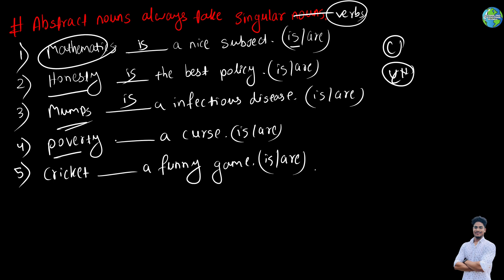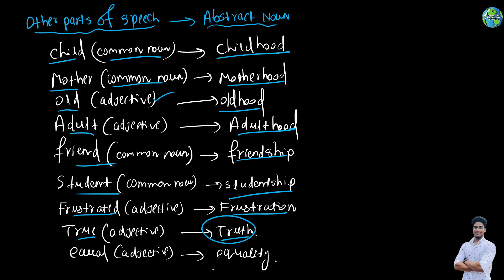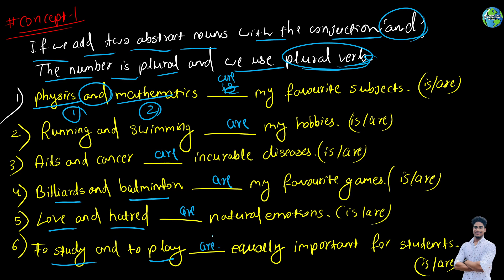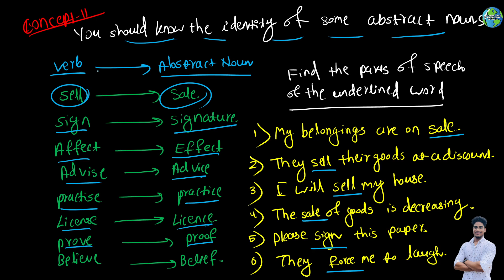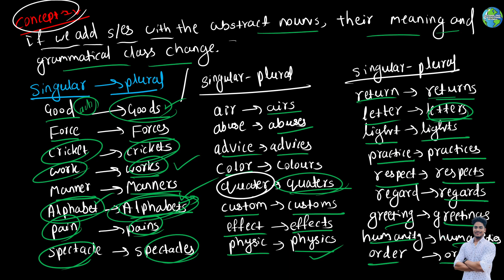Noun | part-3| know everything about abstract noun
Noun | part-2 | The English Language's Most Important Part | abstractnoun
here we learn important current affairs, geography, polity,economy , English,math and reasoning.

english grammar full course english grammar class 10
english grammar basic english grammar class 12 english grammar tenses english grammar class 11 english grammar class 9 english grammar in tamil
english grammar for competitive exams in telugu
english grammar for competitive exams
english grammar for competitive exams by neetu singh
english grammar for competitive exams in marathi
english grammar for competitive
exams best teacher
english grammar for competitive exams book
english grammar for competitive exams in tamil
english grammar for competitive exams one shot
noun english grammar
noun pronoun
noun ki definition
noun ki paribhasha
noun by tarun grover
noun chart
noun by neetu singh
noun by rani mam
noun kise kahate hain
noun for competitive exams
noun for competitive exams by dear sir
noun for competitive exams by neetu singh
noun for competitive exams in bengali
noun for competitive exams utkarsh classes
noun for competitive exams in hindi
noun questions for competitive exams
noun rules for competitive exams
collective noun for competitive exams
noun error for competitive exams
abstract noun
abstract noun examples
abstract noun definition
abstract noun examples 100
abstract noun words
abstract noun english grammar
abstract noun ka example
abstract noun and concrete noun
abstract noun kya hota hai
abstract noun examples 10